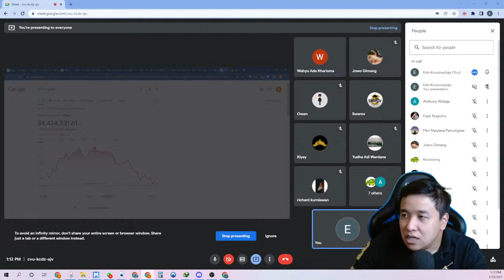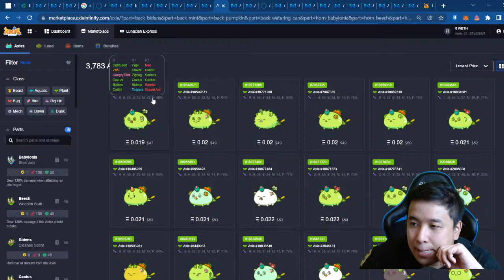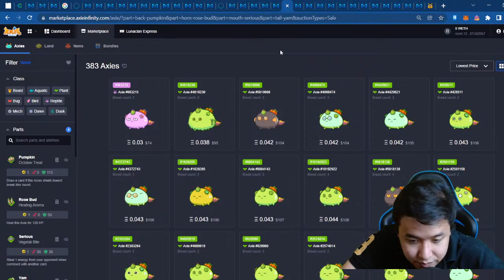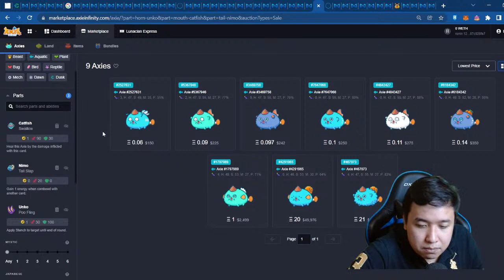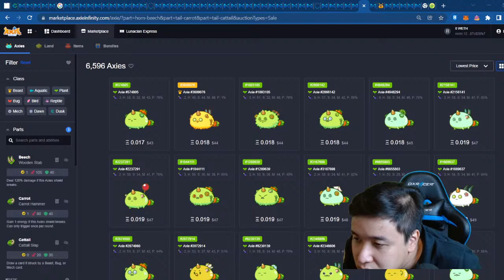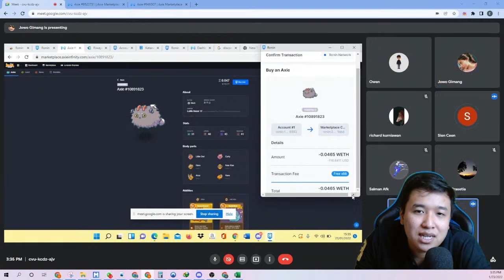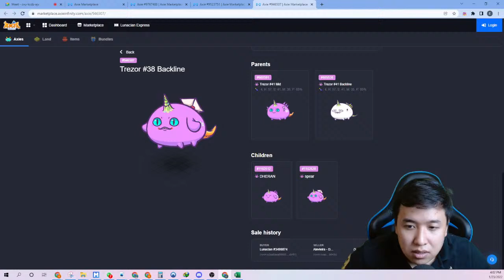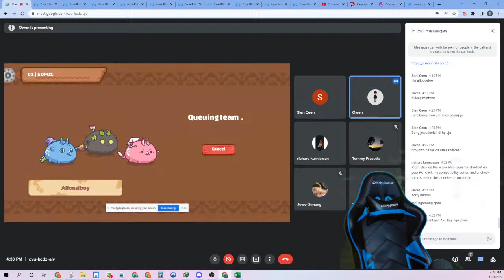BUILD TEAM AXIE MODAL 3 JUTAAN DI SEASON 20! PESANAN SUBSCRIBER!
KLIK "SHOW MORE" DI BAWAH BANNER AXIE untuk deskripsi lebih lanjut

Di video kali ini gw akan livestream dengan salah satu dari subscriber gw untuk membuat team Axie bersama!

atau

Ruth
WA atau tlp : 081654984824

Ga punya modal tapi pengen main?

Punya modal, tapi bingung cari scholar?